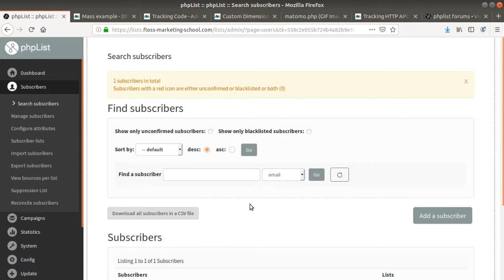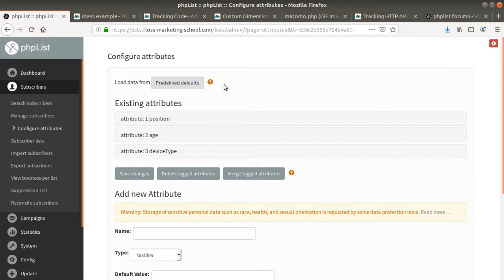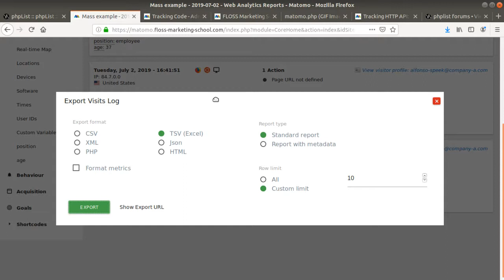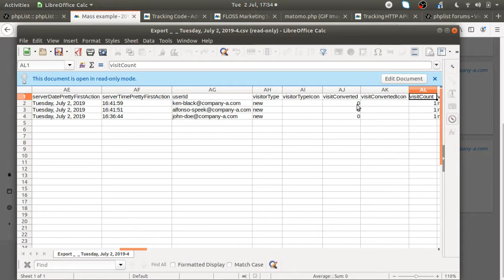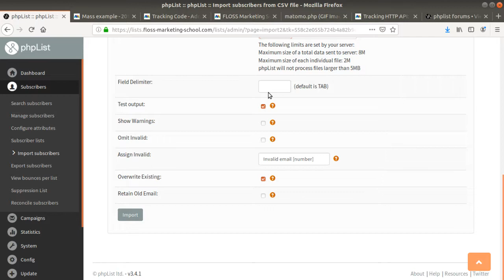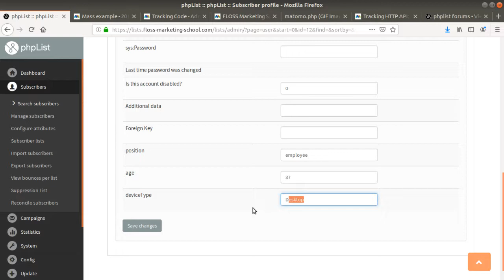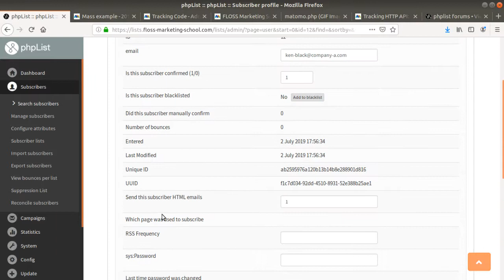How to enrich your phplist with attributes?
One of the greatest feature of phpList is attributes. It allows you to add any caracteristics you want to your database in order to reuse them afterward for your campaigns. In this video we are showing one way you can enrich it with a Matomo database.